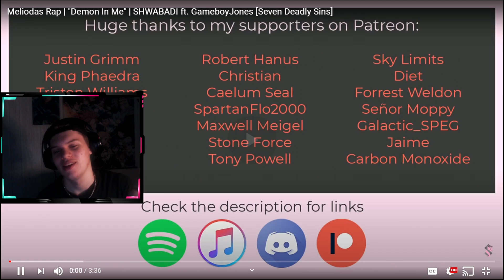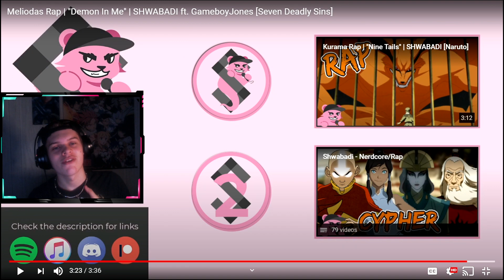Meliodas Rap | "Demon In Me" | SHWABADI ft. GameboyJones [Seven Deadly Sins]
Have You Seen The God Of High School?!?!
My Answer Yesir !~!

SOCIAL MEDIA'S